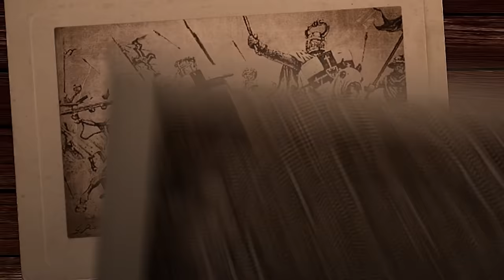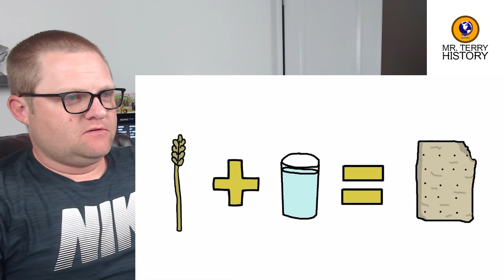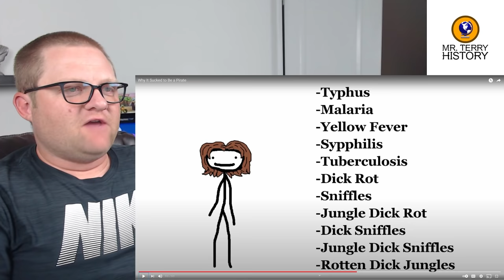Why it sucked to be a pirate | Sam O'Nella | History Teacher Reacts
Do you want to be a pirate on the seven seas? You might want to think twice after hearing what Sam O'Nella says about what it was REALLY like to be a pirate. Mr. Terry gives his 2 cents.